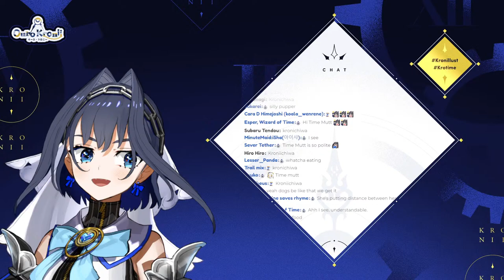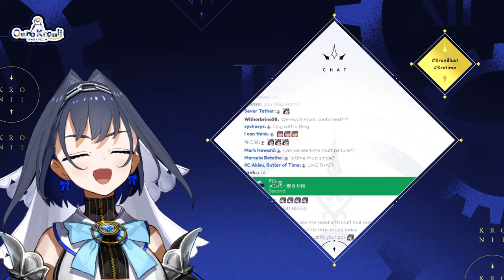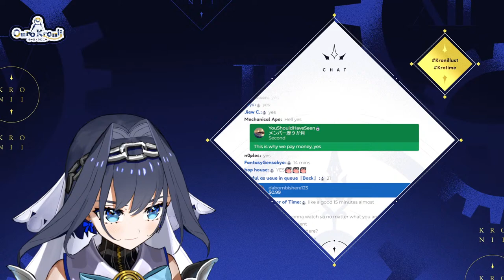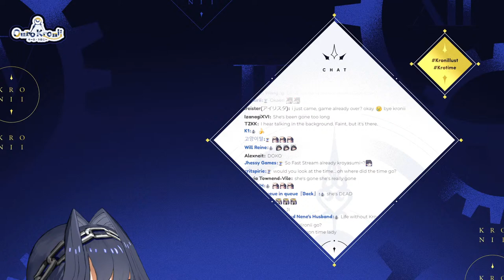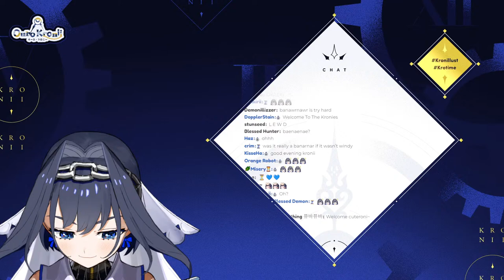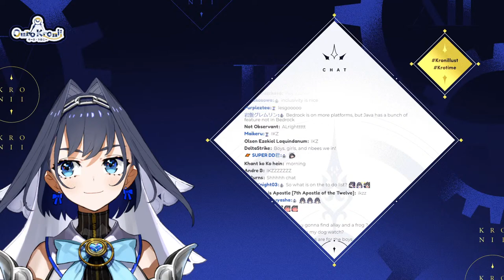【Minecraft】Livin'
Complementary Shaders
Author: EminGT

[Viewer Rules]
To help everyone enjoy the stream more, please follow these rules:
1. Be nice to other viewers. Don’t spam or troll.
2. If you see spam or trolling, don’t respond. Just block, report, and ignore those comments.
3. Talk about the stream, but please don’t bring up unrelated topics or have personal conversations.
4. Don’t bring up other streamers or streams unless I mention them.
5. Similarly, don’t talk about me or my stream in other streamers’ chat.
6. No backseating unless I ask for help. I'd rather learn from my mistakes by dying countless times; if I fail, it will be on my own terms.
7. Please refrain from chatting before the stream starts to prevent any issues.
8. I will be reading some superchats that may catch my attention during the game but most of the reading will be done at the end of stream.
9. Please refrain from making voice requests as they were most likely done already.

[Credits]
(BGM)